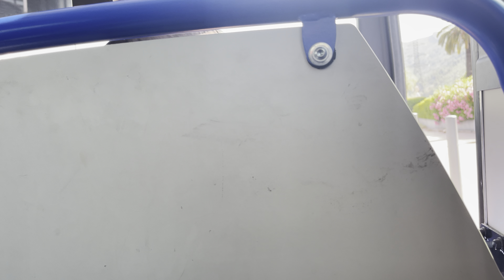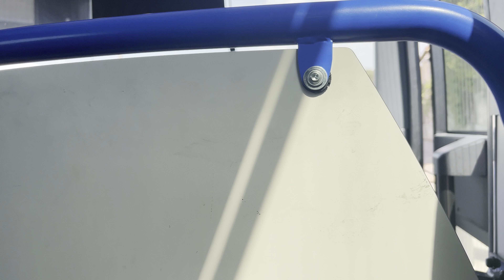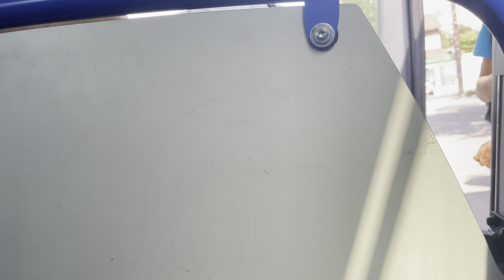[Trajet] LeCar L240 Marseille Les Caillols - Aubagne en Iveco Crossway Le GNV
Oui une nouvelle vidéo (et toujours en 4K 😉)
Un petit trajet dans un Crossway 12m au Gaz Naturel

——— Info ———
Ligne : L240
Trajet : Marseille La Fourragere - La Penne sur Huveaune - Aubagne
Trajet dans la vidéo : Marseille Les Caillols - Aubagne

Petite histoire de quelques lignes. Auparavant la L240 il y’avait déjà une ligne la 40 qui reliait de La Timone jusqu’à Aubagne elle était en Citaro 7x (spécial) pour cette ligne dès début Janvier 2011 la 40 relie désormais et actuellement La Timone jusqu’à la Solitude et la L240 a été mise en service et relie actuellement La Fourragere à Aubagne !

Je remercie infiniment MarseilleTransports pour l’accord de la photo

Photo : MarseilleTransport
Retouche : Les Bus De La Rtm 13 [FR]

Y’aura d’autre vidéo comme ça mais faudra attendre !